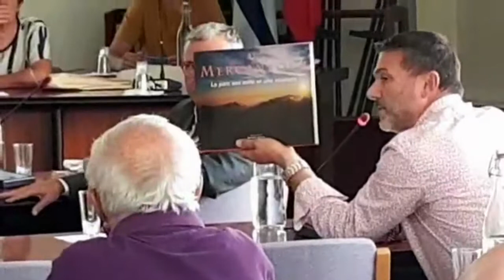Conseil municipal de Vallauris Golfe-Juan - 4 octobre 2019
Diffusion de l'intégralité du conseil municipal de Vallauris GolfeJuan, avec Jean-Noël Falcou, conseiller municipal.

Le groupe Ensemble pour Vallauris Golfe-Juan ouvre les données publiques pour plus de transparence dans la démocratie locale à Vallauris Golfe-Juan.